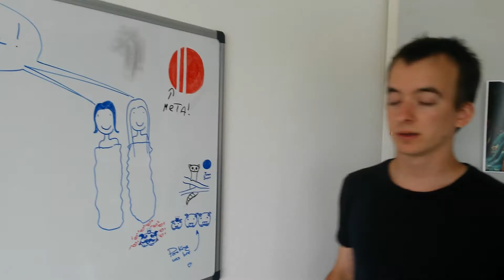Rock'N'Roll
Du Rock'N'Roll anglais, parfait.